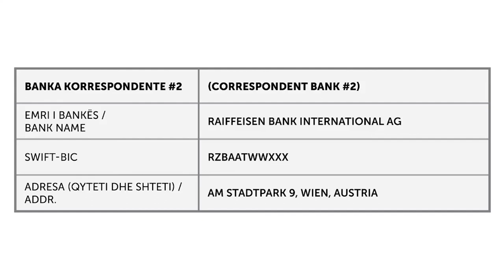Kryeministri Albin Kurti kërkon ndihmë nga mërgata shqiptare - 12 prill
Kryeministri Albin Kurti kërkon ndihmë nga mërgata shqiptare
Qeveria e Kosovës dhe kryeministri Albin Kurti kërkon ndihmë nga diaspora për situatën nga koronavirusi.

Gazeta TeleshkronjaPost